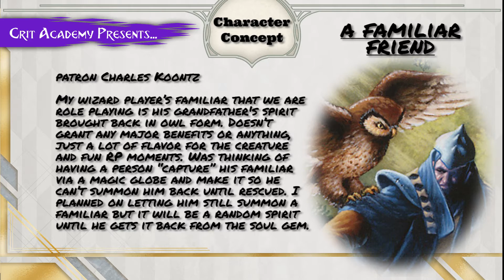Crit Academy Presents Character Concept A Familiar Friend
Character Concept: A familiar friend

Patron Charles Koontz
My wizard player’s familiar that we are role playing is his grandfather's spirit brought back in owl form. Doesn’t grant any major benefits or anything, just a lot of flavor for the creature and fun RP moments. Was thinking of having a person “capture” his familiar via a magic globe and make it so he can’t summon him back until rescued. I planned on letting him still summon a familiar but it will be a random spirit until he gets it back from the soul gem.